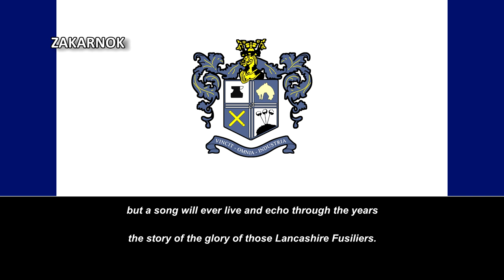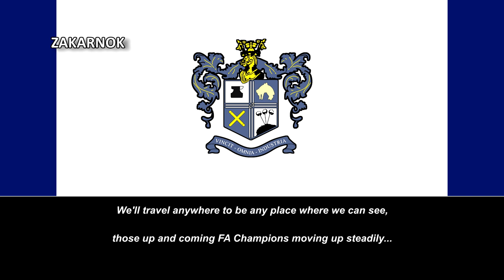Himno del Bury FC (Anthem of Bury FC)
Página oficial del club:
El Bury Football Club fue un club de fútbol inglés ubicado en la ciudad de Bury, Gran Mánchester. Fue fundado en 1885 y formó parte de las categorías profesionales desde 1894 hasta 2019. Los mayores logros de su historia fueron la conquista de dos FA Cup en 1900 y 1903.

A comienzos de la temporada 2019-20, el equipo fue expulsado de la English Football League One y perdió su condición de equipo profesional por problemas financieros,2​2​ situación que no ocurría en la liga inglesa desde 1992 con el Maidstone United.​ El club se refundó como Bury A.F.C. Inscribiéndose en la décima división inglesa.